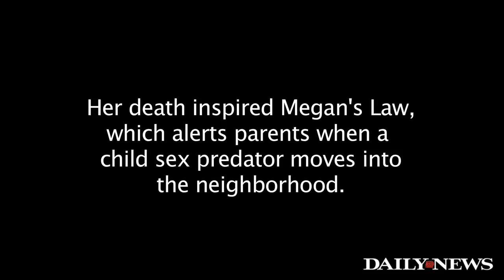Parents Of Victim Who Inspired Megan's Law Reflect On The 20th Anniversary Of Her Death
by Pearl Gabel and Stephanie Keith